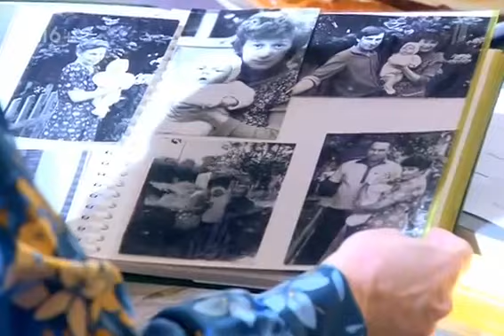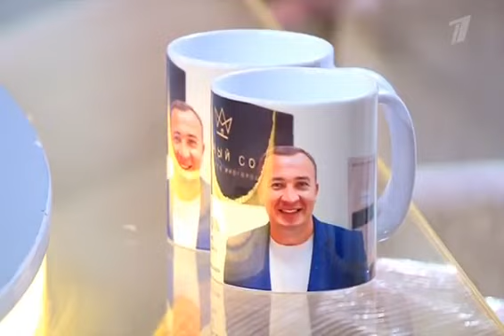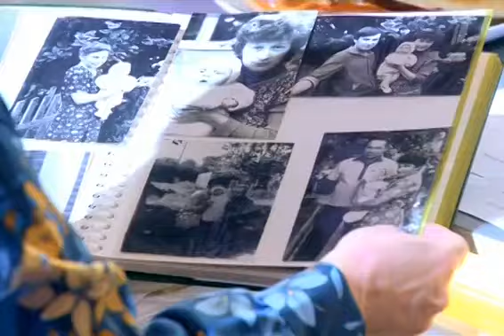Давай поженимся от 3.07.2017. Дружно ищем Макса!